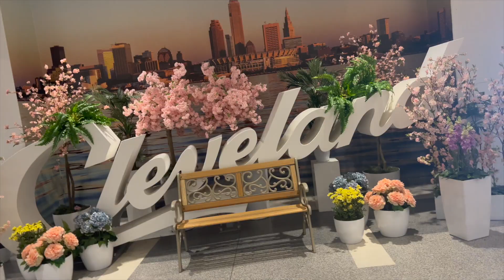BACK TO REGULAR PROGRAMMING || TREATS, DELAYS, ABC + MORE || FLIGHT ATTENDANT LIFE || TISHAWN D.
Hey guysssssss, we are back to regular programming. Back with our trips and layovers! I worked two turns and had a two day trip. Awesome crew, treats and a few delays!

Thank you guys for being on this journey with me and for being apart of my platform 🤍🫶🏽.

Be blessed, be safe, be kind and xoxo 😘.

Love,
T 🤍.

ALL VIDOES EXPRESSED ARE MY OWN AND THEY DO NOT REFLECT MY EMPLOYERS VIEWS || ALL MY FOOTAGE DID NOT JEOPARDIZE MY DUTIES